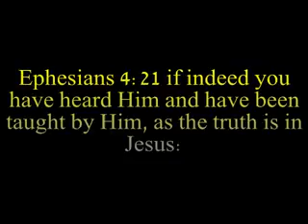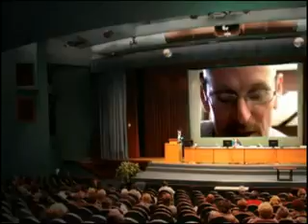Family Series Part 5, Singles Truth #2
Ephesians 4:21 if indeed you have heard Him and have been taught by Him, as the truth is in Jesus: